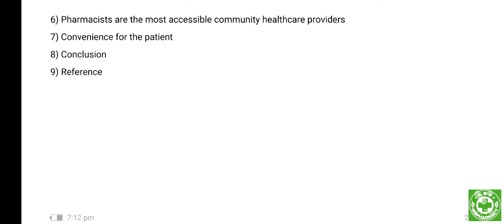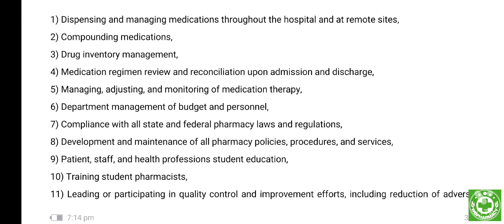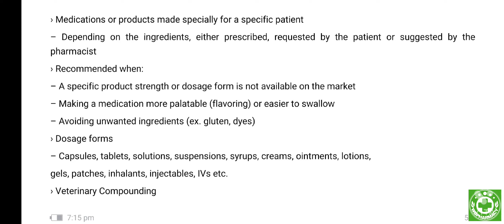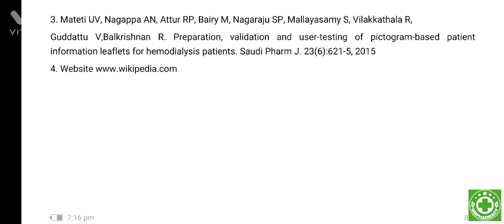POTENTIAL ROLES OF PHARMACISTS IN RURAL INDIA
SUBJECT

ASSIGNMENT/PROJECT NAME: Potential roles of pharmacists in rural India.

CONTAINS/INDEX :-
1) Objective
2) Introduction
3) The role of a pharmacist in a rural Hospital
4) Rural pharmacy and Prescription Drugs
5) Compounding
6) Pharmacists are the most accessible community healthcare providers
7) Convenience for the patient
8) Conclusion
9) Reference

If you want more assignment please mention in the comment box.